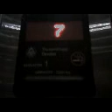ThyssenKrupp Elevator at SFU Technology Science #1 (Up)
Riding the elevator at SFU Technology Science and Complex #1 (Up)